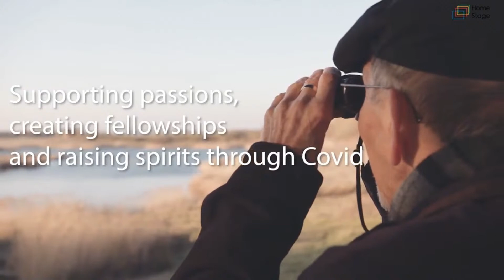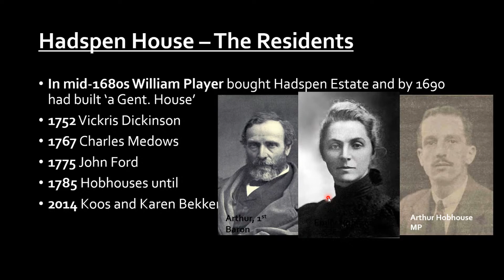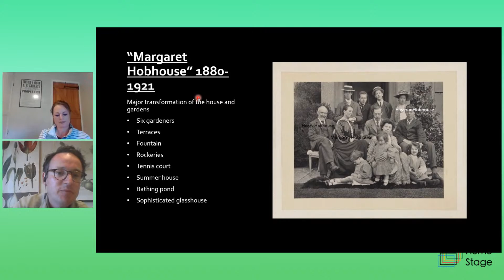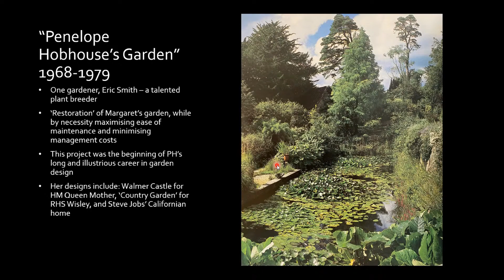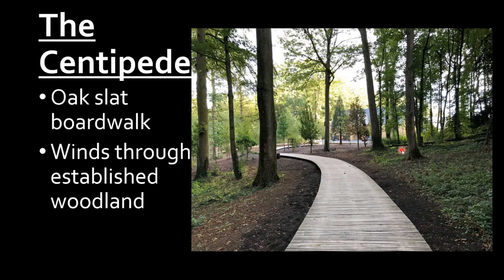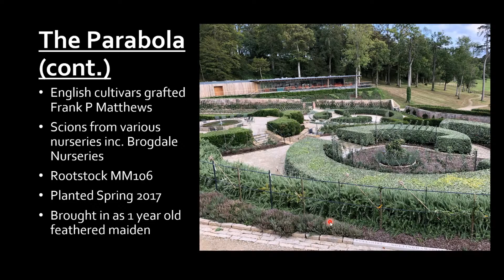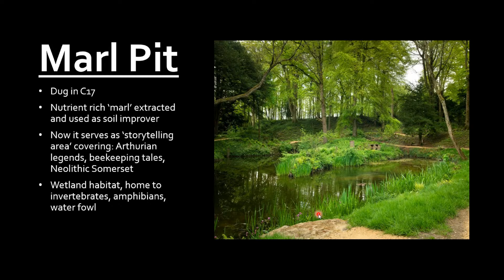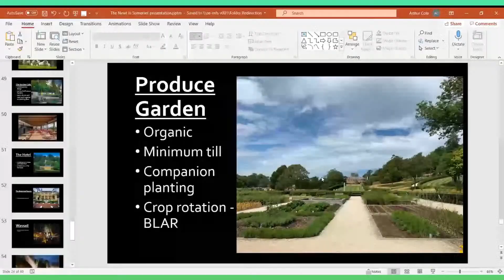Arthur Cole - Head of Programmes at the Newt in Somerset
Arthur Cole – Head of Programmes at the Newt in Somerset joins Garden Club to tell us about its splendid gardens, ancient woodland and farmland.
The wide range of cultivated areas include a Kitchen Garden, Fragrance Garden, Greenhouse, Colour Gardens, cascades, ponds and lakes; and at the very core, a walled Parabola concealing an apple tree maze.